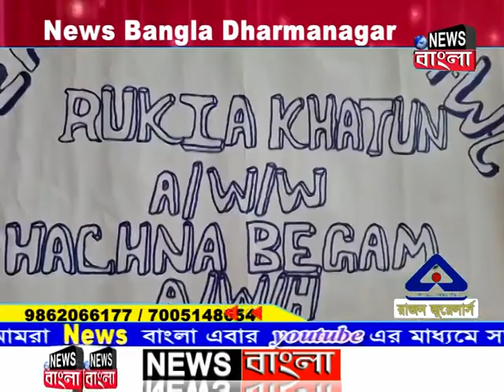অঙ্গনওয়াড়ি কেন্দ্রের দালান বাড়ি ভেঙে নিল ওয়ার্ড মেম্বার, প্রতিবাদে সোচ্চার এলাকাবাসী